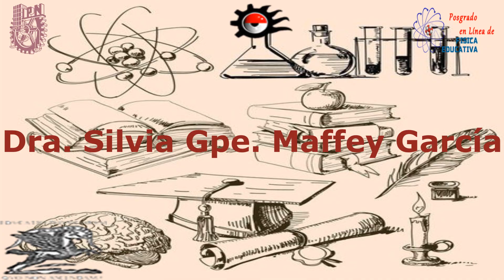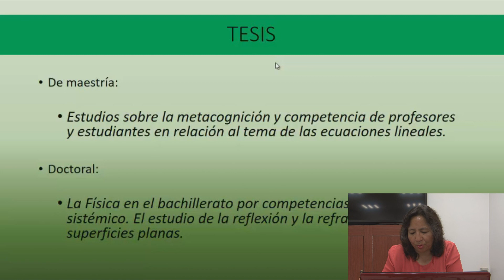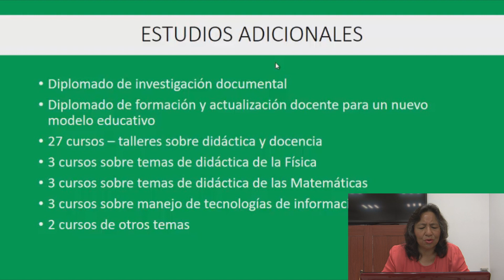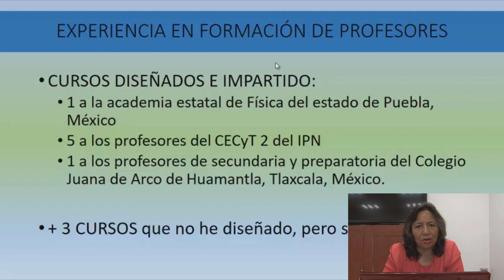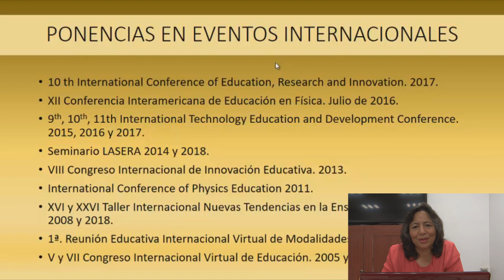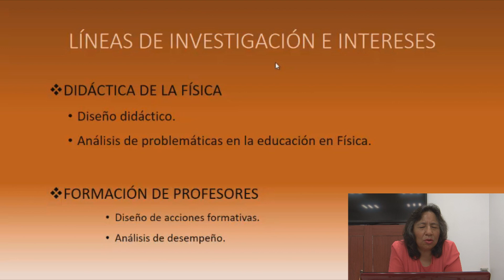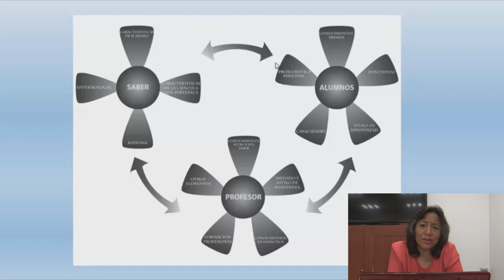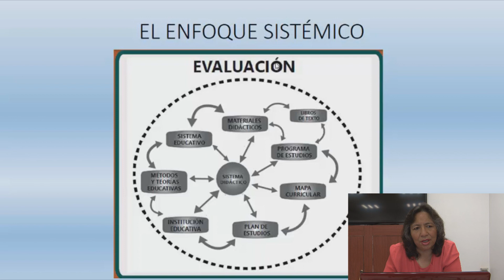Dra. Silvia Maffey - Líneas de Investigación